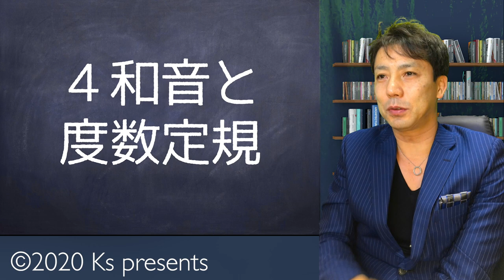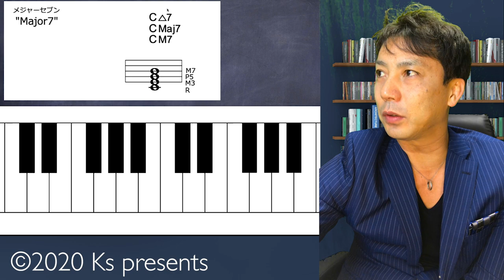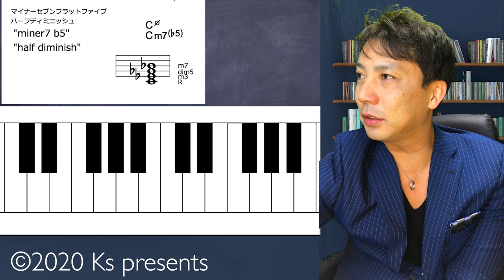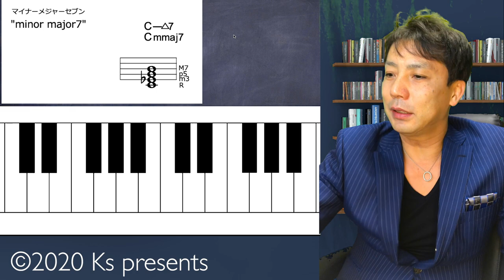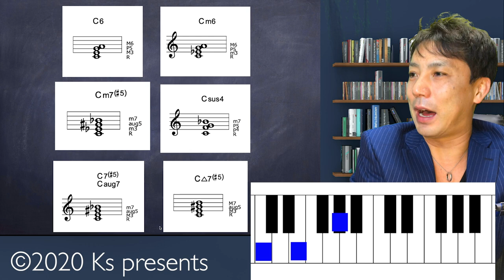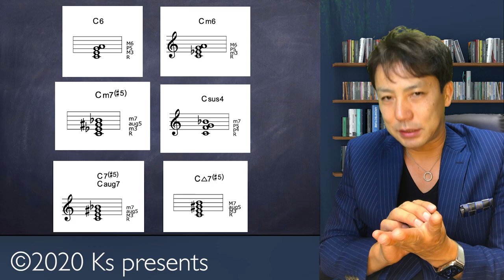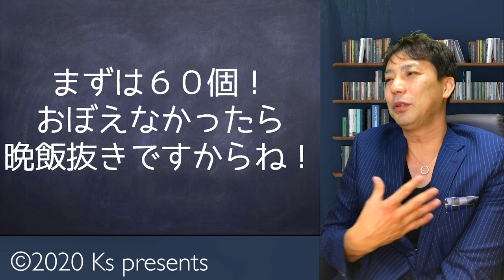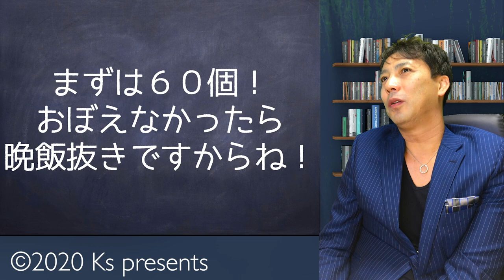ジャズでよく出てくるコードは実は５種類！度数の理解を深める度数定規の使い方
ジャズのコードは５つを
１２種類覚えればほぼ７割
あとは仕組みを覚えておけば
そんなに難しくない！！
度数が苦手な人に画期的な
度数定規（ベース荒川悟志作）
これの使い方を解説しました
メルマガ登録した方には
この度数定規PDFプレゼント！